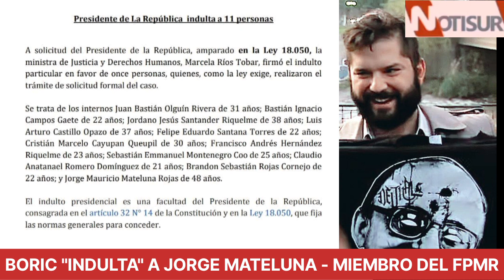Presidente Gabriel Boric indulta a miembro del Frente Patriótico Manuel Rodríguez Jorge Mateluna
Indulto Presidencial.